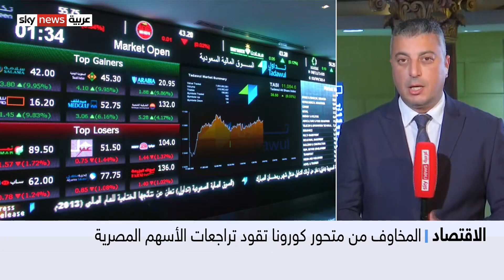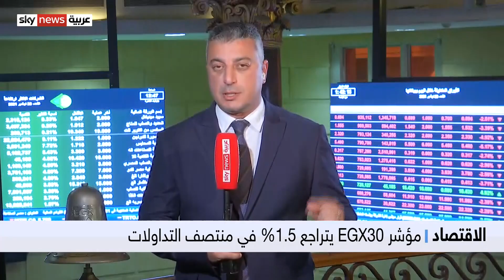مراسلو سكاي نيوز عربية في تغطية مباشرة يرصدون من خلالها تحركات الأسواق العربية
خسائر الأسواق العالمية والتراجعات الحادة بأسواق النفط كان لها انعكاس مباشر على مؤشرات الأسواق العربية وتحديدا الخليجية فخلال التعاملات تراجع المؤشر الرئيسي
لسوق الأسهم السعودية بنسبة 4.5% في المئة في حين كانت الخسائر الأكبر في مؤشر دبي الذي هبط بأكثر من 5%